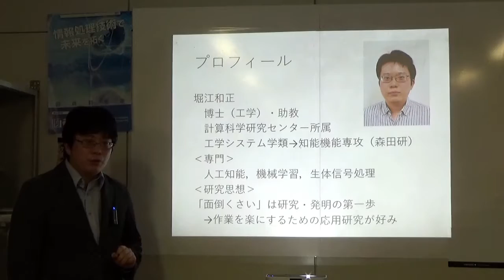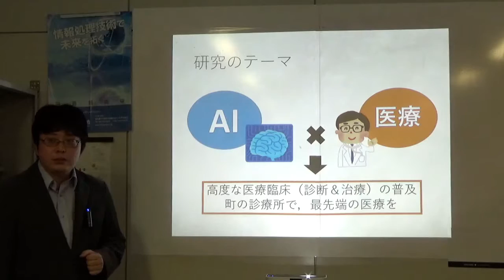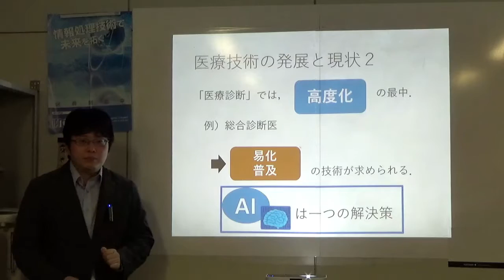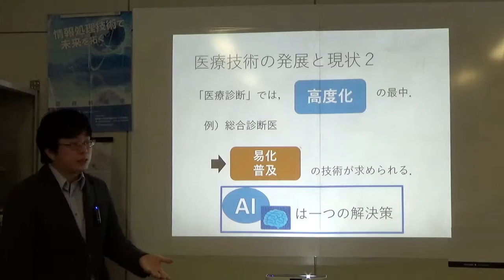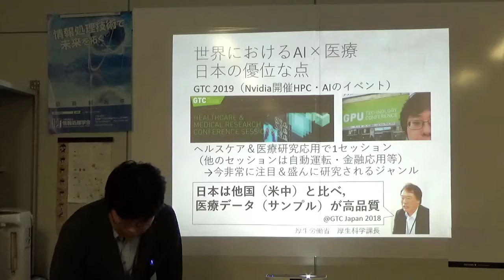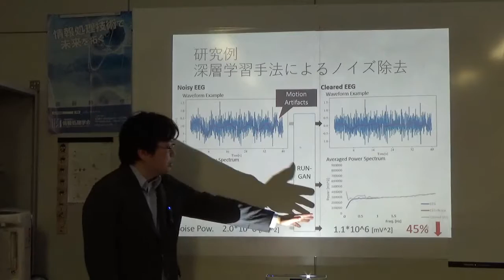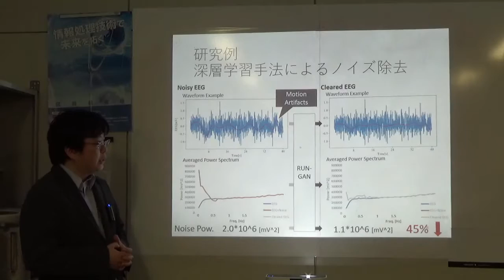Dr. Horie Kazumasa Center for Computational Sciences, University of Tsukuba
Horie Kazumasa,Ph.D.
Associate Professor
Center for Computational Sciences/Graduate School of Systems and Information Engineering, University of Tsukuba

Machine learning Approach to Automated Sleep Stage Scoring